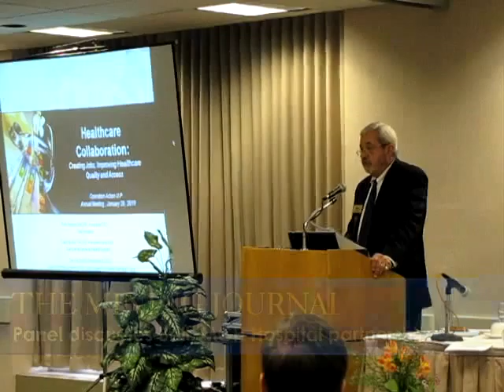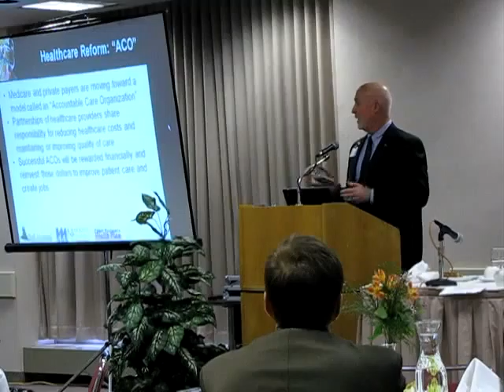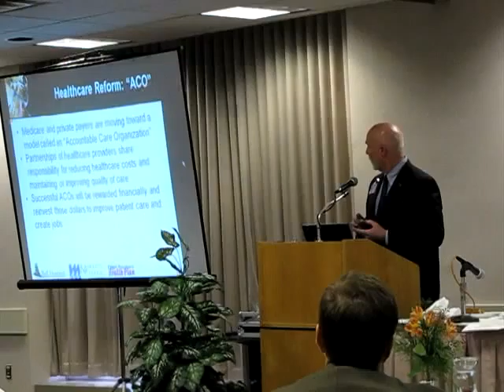Panel discusses MGH, Bell Hospital partnership